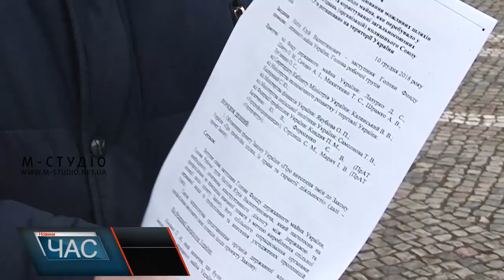Чий будинок?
Вчергове під стінами будинку профспілок в Ужгороді зібралися люди, щоб не впустити державних виконавців. Ті вже вчетверте прийшли, аби відібрати будинок на площі Народній та передати у власність адміністративного суду.